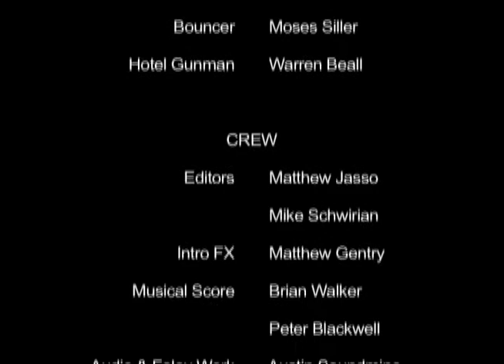Blackcollar.1 episode 4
The series Blackcollar follows Wes Mercer, a Hitman who is doing his best to maintain his cold hearted lifestyle while taking jobs for his boss, Fulton.

Fulton gives Wes a new assignment unlike any he has performer...a rescue mission.